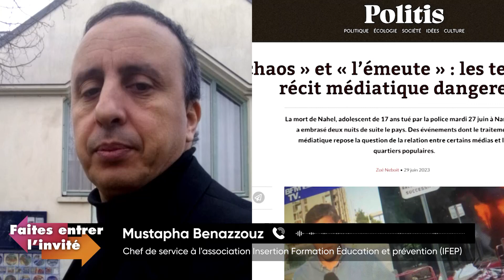📻 FEI spécial situation en France : Invités du jour AÏT BABA Lahsaïne et Mustapha Benazzouz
📻 Faites entrer l’invité avec Fathia Elaouni : Avec Lahcaine Ait Baba et Mustapha Benazzouz

Mustapha Benazzouz,
Chef de service à l'association Insertion Formation Éducation et prévention (IFEP).

Et

AÏT BABA Lahsaïne
Conseiller Municipale Délégué à l’Emploi - Ville de VAL DE REUIL (Département Eure).